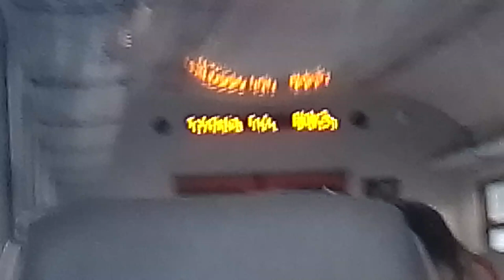невірний інформатор київ сіті уз 6680/7314